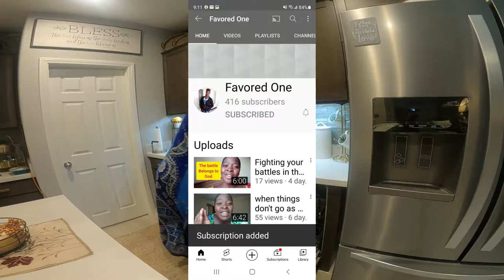HOUSE VLOG: CLEAN WITH ME|QUICK, EASY & DELICIOUS BURRITOS|SPECIALAPPEARANCE (SHOUT-OUTS)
HOUSE VLOG: CLEAN WITH ME|QUICK, EASY & DELICIOUS BURRITOS|SPECIAL APPEARANCE IN OUR HOME. HEY FAMILY BRINGING YOU SOME CLEANING MOTIVATION. DOING A LITTLE GETTING DOWN IN THE KITCHEN TODAY I AM GOING TO SHARE WITH YOU A DELICIOUS QUICK AND EASY WAY I MAKE MY BURRITO.

HERE IS A LINK TO MY PLAYLIST BELOW

CHECK OUT MY COMMUNITY TAB FOR INFORMATION ON PRODUCTS ON MY VIDEOS**